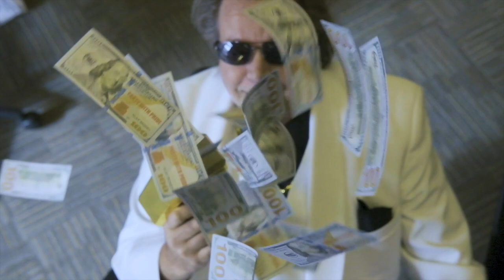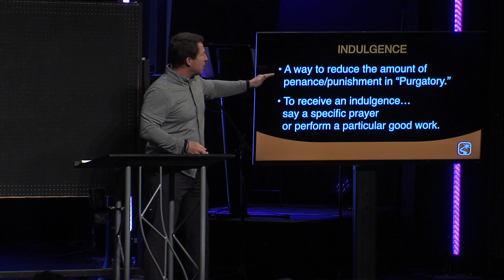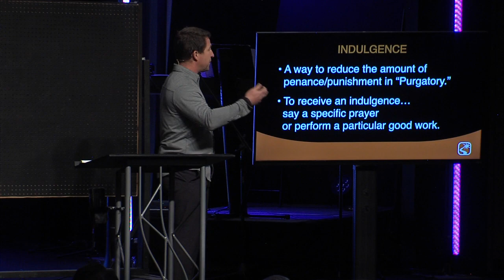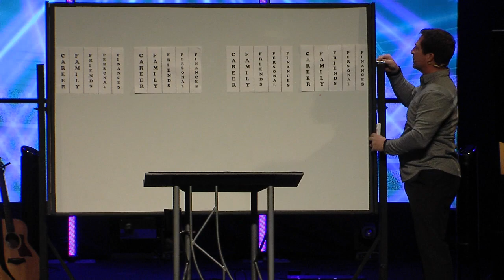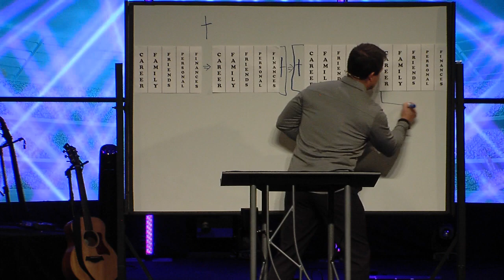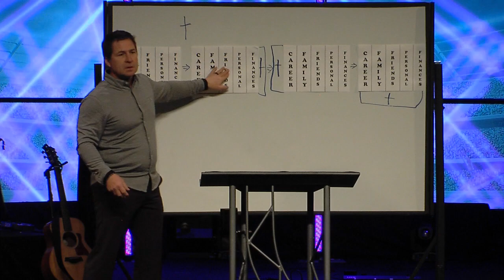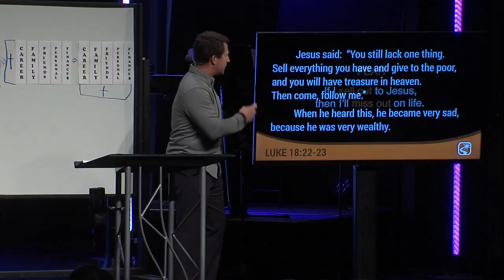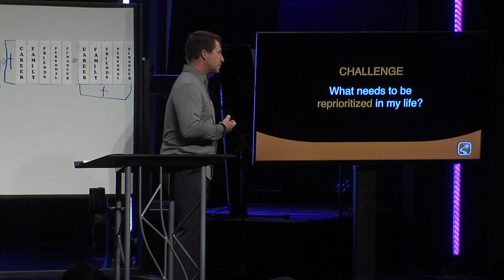The Church Just Wants Your Money - Week 3, Pastor Mike Schreiner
Imagine if the Church JUST wanted your money.  Religion would be nothing more than a financial transaction.  The result would be empty churches and parched souls.  The truth is:  God and the Church want so much more than your money.  Join us this weekend as Pastor Mike continues to poke fun and take a hard, honest look at the condemning words culture often hurls at the Church.